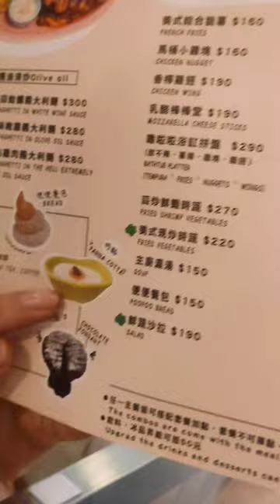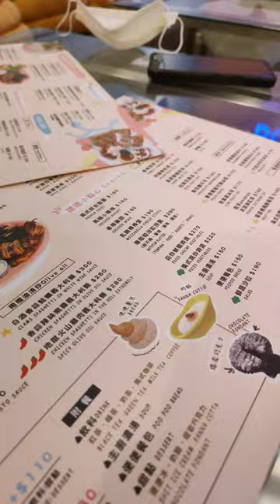The Modern Toilet Restaurant, Taipei || Vlog with the KIWIS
Me and my friends went to Taipei on the weekend. During the visit, we went to the Modern Toilet Restaurant, designed in the theme of a toilet. The interior was aesthetic and disgusting at the same time. Every food served was visually disturbing but it was all fun.
Good Shit Only.